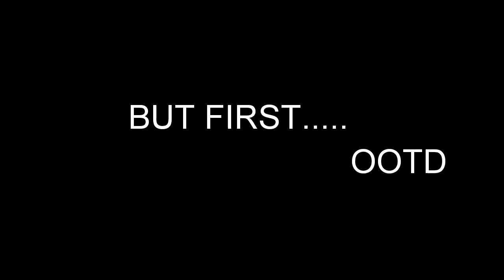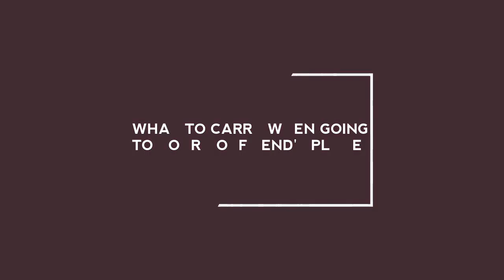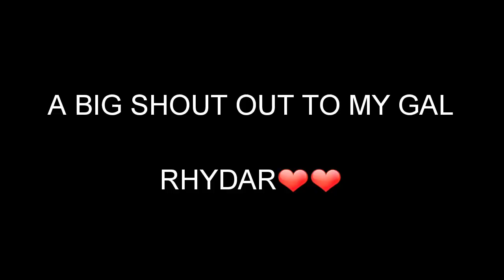WHAT TO CARRY IN YOUR SLEEP-OVER BAG TO BOYFRIEND'S OR BAE'S PLACE//MS ROMBO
Here is yet another request from one of you my youtube family, where I mention a few things you(the ladies) should carry when visiting your man for a sleepover.
Enjoy. Be sure to leave a comment on what you think about this video.
Nawapesh!!! XOXO.